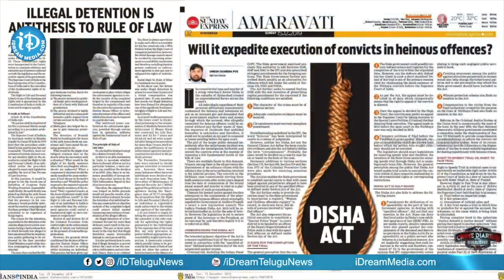నేను చాలా కష్టపడి పైకి వచ్చాను -Advocate Umesh Chandra|Crime Diaries With Muralidhar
Here is the interesting snippet from an exclusive interview with High Court Advocate Umesh Chandra only on Crime Diaries With Muralidhar.

In this exclusive interview, Advocate Umesh Chandra talks about his as High Court advocate, many sensational things about Chit Fund cases, illegal cases by police officers and many more!